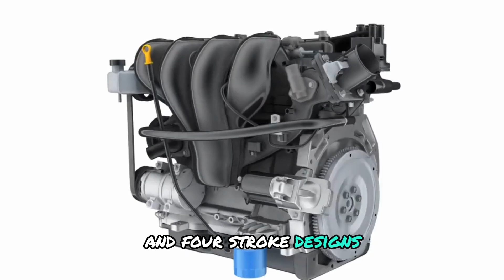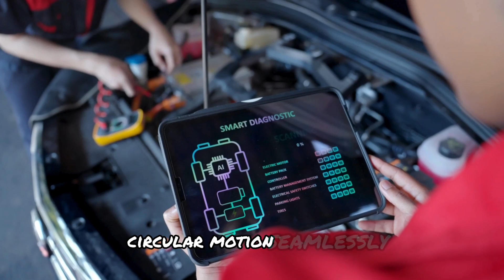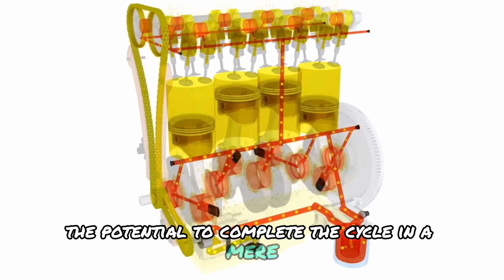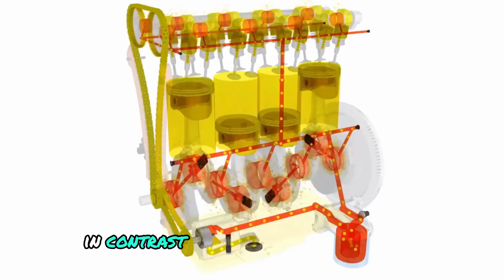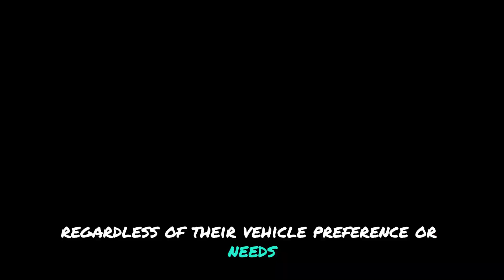Toyota CEO Unveils Game-Changing Engine Set to Revolutionize EV Market!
Although several engines have been around for a while, it is becoming increasingly clear that there are more efficient ways to provide the necessary power to transport our cars from point A to point B. Toyota believes that hydrogen power is the way to go and that its new engines will render electric vehicles obsolete. It's time to examine the development of Toyota's engines in more detail and discover some other factors that contribute to Toyota's position as a market leader. How does Toyota achieve this? Can Toyota's hydrogen-powered internal combustion engine replace electric vehicles?

"Revolutionary Toyota Hydrogen Combustion Engine Set to Disrupt the EV Industry"

Discover Toyota's groundbreaking innovation! It's not just another vehicle; it's a game-changing hydrogen-powered marvel. While you may be familiar with the Mirai, Toyota's hydrogen fuel cell car, the automaker has unveiled a groundbreaking invention: the new hydrogen combustion engine.

Watch Toyota's CEO discuss how "This New Engine Will Transform the EV Industry" in our video.

Get inspired by the innovation showcased in Velocity, FRAME, and Tech Space.

Learn more about Toyota's game-changing hydrogen combustion engine in "New Toyota CEO Reveals Hydrogen Combustion Engine | Industry-Shaking Announcement."

Explore the futuristic world of Toyota's hydrogen cars in "Inside Billions $ Japanese Factory Producing Futuristic Toyota Hydrogen Cars - Production Line."